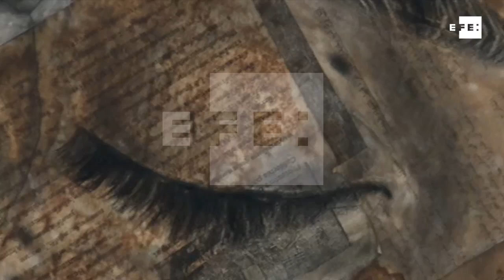El arte refleja la violencia del convulso sur de Tailandia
Pattani (Tailandia), 14 mar (EFE).- (Imagen: Noel Caballero). El movimiento artístico que florece a cuentagotas en el sur musulmán de Tailandia refleja el conflicto armado que perdura en la región desde hace más de una década y que se ha cobrado la vida de más de 7.000 personas.